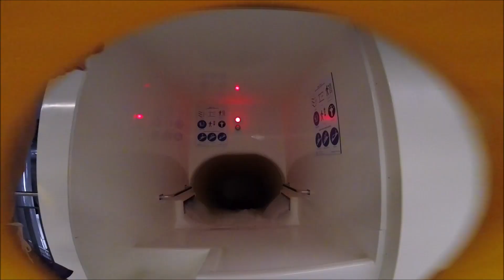OVAVERVA St. Moritz - Reifenrutsche (Magic Tube mit Glasabschnitt / with glass tube) ONRIDE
Um diese Reifenrutsche vom Typ Magic Tube (Klarer) im "OVAVERVA" zu nutzen, muss man nach Betreten des Funtowers entweder die Treppe nach unten gehen oder mit einer der beiden anderen Rutschen beginnen, denn die Rutschreifen liegen neben dem Landebecken. Es gibt Einzel- und Doppelreifen. Der Start wird durch eine zeitgesteuerte Ampel geregelt. Während der 90 Meter langen Fahrt durchrutscht man bunte Teilstücke mit Tageslichtringen, welche leider aufgrund der Lichtverhältnisse nicht so gut sichtbar sind, Teilstücke, die als White Hole ausgeführt sind, und zwei Glaselemente. Letzteres ist so lang, dass man einen Blick in die Halle werfen kann. Die ab acht Jahren freigegebene Rutsche ist als mittelschwer gekennzeichnet, wirklich krass wird es aber nur in der Kurve vor dem Glasabschnitt.

This is the Magic Tube water slide at "OVAVERVA" in St. Moritz (Switzerland). It is used with a rubber tube and offers some nice turns with daylight effects. Highlight is the glass tube which makes the guest seeing into the hall.